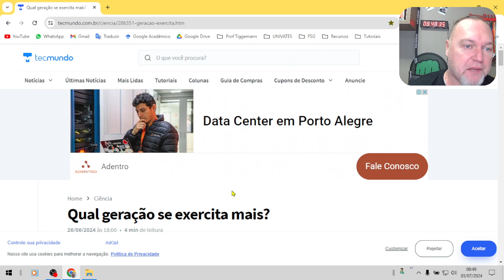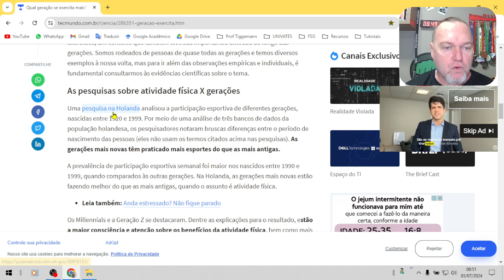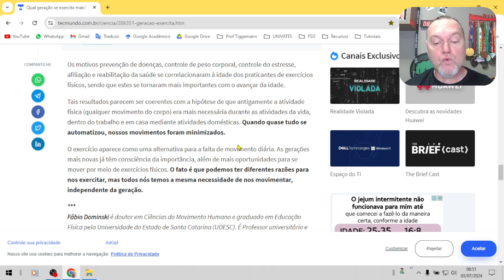PR87. Qual geração foi mais ativa fisicamente?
💪  Papo reto abordado a prática de exercícios físicos nas diferentes décadas, qual foi a geração mais ativa? Estamos praticando mais ou menos exercícios físicos?

💪 CURSO DIGITAL: Está disponível o meu Curso de "Treinamento de Força aplicado à HIPERTROFIA" em vídeo! Saiba tudo sobre como potencializar o ganho de massa muscular. Mais de 130 artigos utilizados, 20 vídeos totalizando 8h de muita informação.

TMJ - Força RS!!